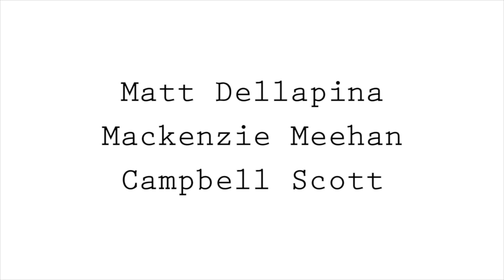ADULT ED. Season 1 Trailer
A disgraced former teacher starts tutoring fellow failures - both young and old - while coming to grips with the impending birth of his own child.  ~ adultedshow.com ~